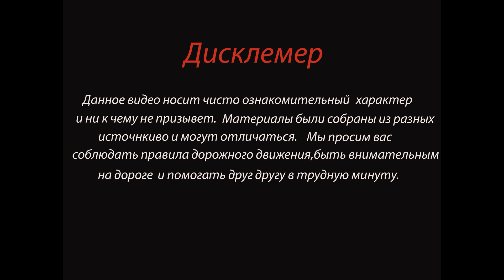Четырехлетний мальчик, женщина и мужчина пострадали в ДТП на Сахалине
ДТП произошло сегодня, 24 декабря, примерно в 14:45 на автодороге между Арсентьевкой и Ильинским.
Как сообщили в пресс-службе УМВД России по Сахалинской области,

41-летний водитель, управляя автомобилем Toyota, двигался на запад. Он не справился с управлением, машина выехала на полосу встречного движения и столкнулась с Toyota Camry, которой управлял 50-летний водитель.

От удара автомобиль виновника ДТП загорелся.

В результате аварии пострадал 4-летний мальчик и 37-летняя женщина - пассажиры из Toyota Camry, а также сорокадвухлетний мужчина-пассажир Toyota. Они госпитализированы.

На место выезжали оперативные службы.

Обстоятельства ДТП устанавливают сотрудники ГИБДД.